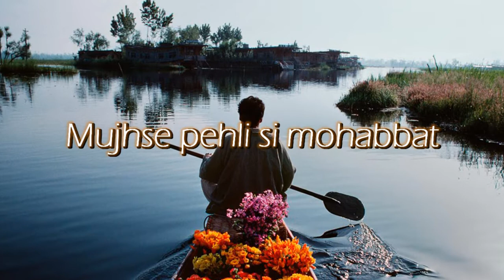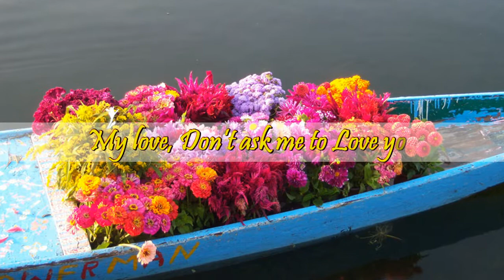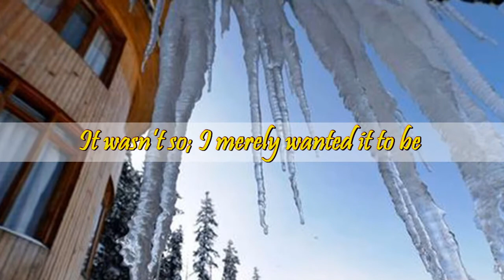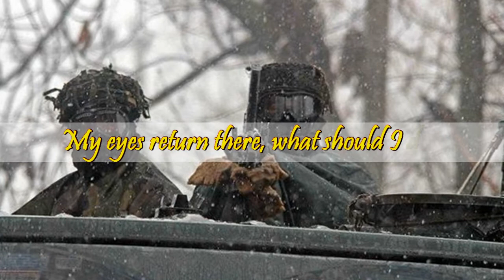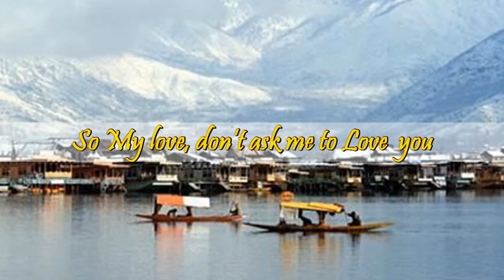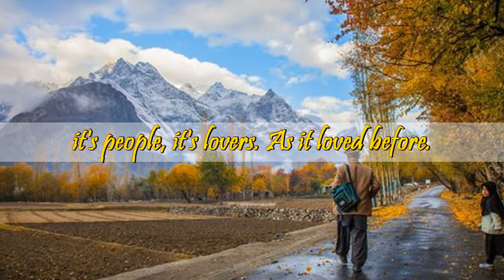Mujhse Pehli Si Mohabbat from Melody Mango | Tribute to kashmir | With Surekha Sikri & Sonu kakkar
This poem (Nazm) is written by famous poet Faiz ahmad faiz. In this poem He is showing his incompetency to love his beloved; as he used to love before, because of his call of duty towards the nation and suffering people. Here, I presented this poem in the context of prevailing situation of Kashmir.  Song is with the melodious voice of Sonu Kakkar and shayri of Surekha Sikri. Photo courtesy: Pinterest.